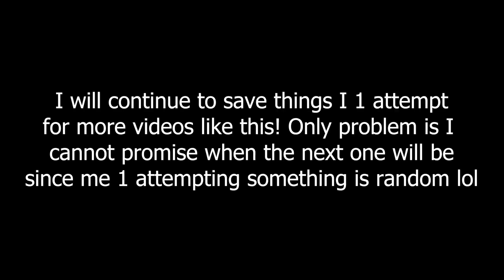1 attempt compilation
just some stuff I 1 attempted in the last little bit of time playing, video idea inspired by @SlenexGD!! I saw it on his channel and it was so cool so after that I made sure to save anything I 1 attempted in a separate folder so I could make this yay! I will continue to make these once I manage to get another 10 clips so stay tuned but idk when that will be since I could either 1 attempt 10 things in day or never again since its kinda luck I guess? I know some of these are really easy to 1 attempt and are sight readable but I still think a couple could be impressive, mainly in the latter half of the video!

I heart EVERY comment! Have a great day :D